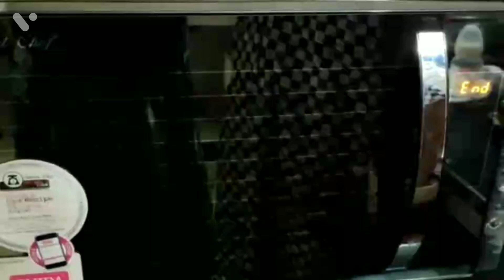Simple and easy cookies / sugar cookies / cookies / in tamil / Kudumba Thalaivi